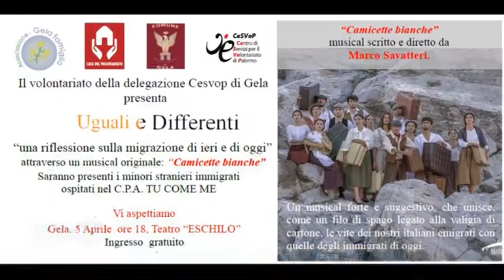Notizie in breve 29 Marzo 2018